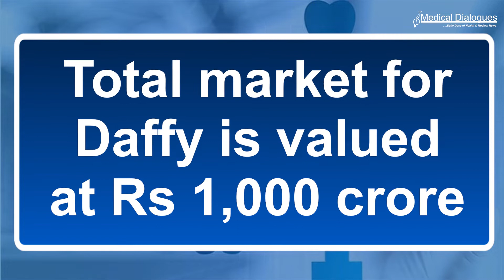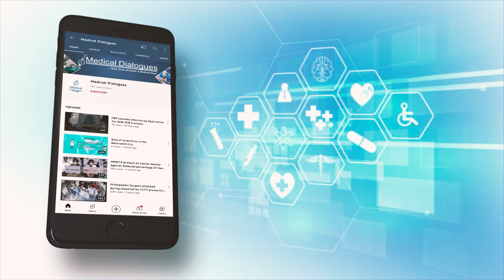Dr Reddys To Sell Two Brands, Combihal And Daffy To Mankind Pharma